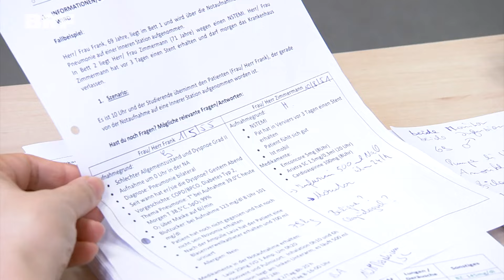Lernen im Simulationslabor: Krankenpflegestudenten bereiten sich auf Patienten vor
Wenn man einen Beruf erlernt, ist die Praxis oft wichtiger als die Theorie. Das gilt besonders auch für Berufe in der Pflege. Blut abnehmen, Katheter legen, Verbände wechseln - das will geübt sein. Den Studenten an der Autonomen Hochschule der DG steht seit einigen Jahren ein Simulationslabor zur Verfügung, um den Umgang mit Patienten zu üben.